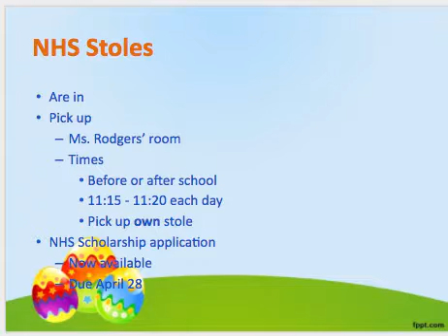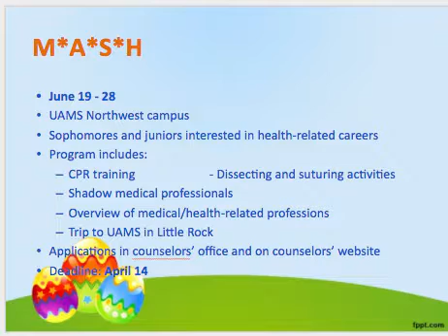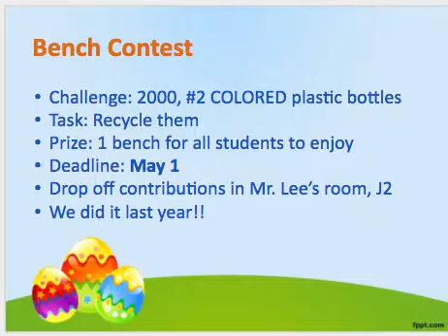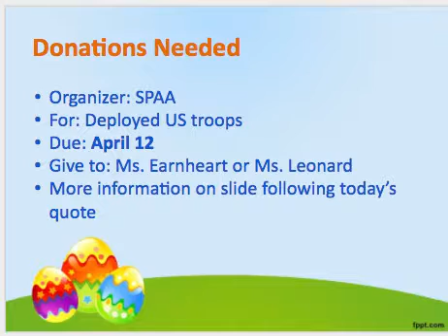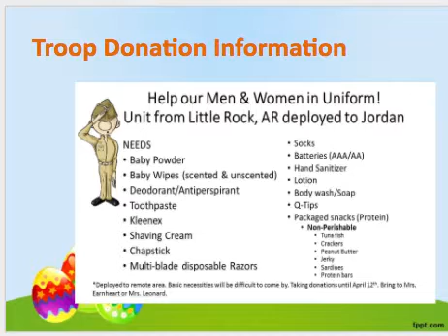AM News 4 6 17